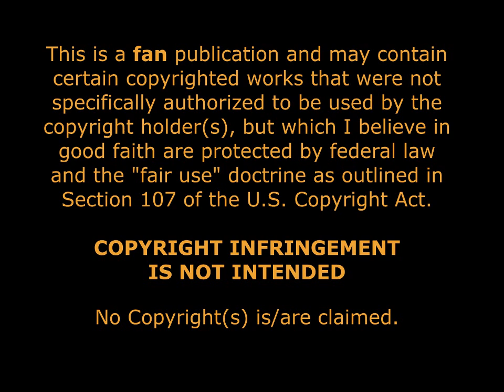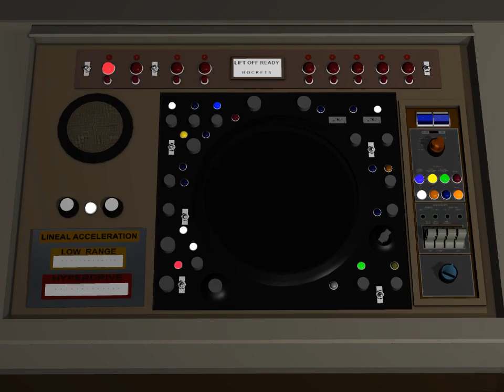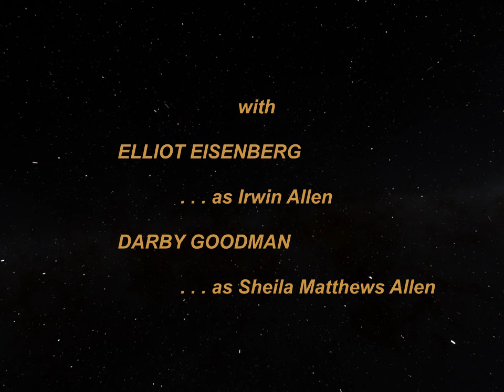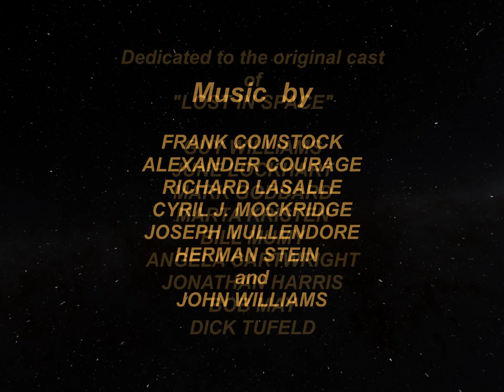ESCAPE FROM EARTH! - Chapter 2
This is an UNOFFICIAL Fan Publication.